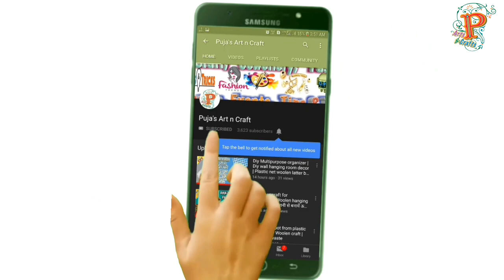Valentines day card | Happy valentines day card | Handmade valentines day card | Handmade card 2021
Hello Everyone...

Diy Latest design Valentine's day card | Easy handmade love gift | Stylish valentine card idea

As Valentine's Day is approaching so here's the video presenting awesome DIY gift ideas for Valentine's day. So Make your special one feel super happy by gifting these awesome DIY handmade gifts.

The video tutorial also belongs to :
handmade valentines day card,
valentine cards handmade easy,
handmade cards,
valentines cards,
handmade card for valentines day,
special handmade valentines day card,
handmade card for valentines day tutorial,
how to make valentines day card,
greeting cards latest design handmade
,love greeting cards latest design handmade,
valentine's day gift ideas,
वेलेंटाइन डे ग्रीटिंग कार्ड,
Card2021,
how to make a valentine card step by step
valentine card ideas for boyfriend
make your own valentines card
valentine cards making at home
Valentine's day card making
valentine card design
homemade valentines card
diy heart card making idea
Diy cards for valentine's day,
Handmade valentines day card ideas,
Diy cards for valentines day,
Diy valentines day card ideas,
How to make special handmade card for valentines,
Diy valentines day card idea,